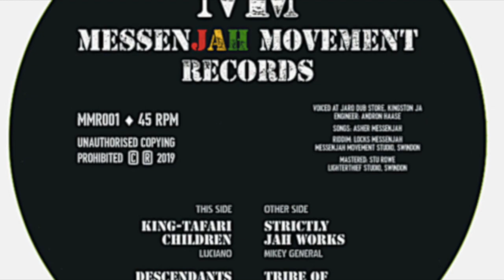Luciano - King-Tafari Children / Locks Messenjah - Descendants of Kings Dub - Jah Shaka Killer! (HQ)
Luciano - King-Tafari Children / Locks Messenjah - Descendants of Kings Dub 12" - Jah Shaka Killer!

In no way do I own any rights to this record, all rights are held by Messenjah Movement Records. This record has been copied & put onto YouTube to promote the sound & to guide listeners where to buy the record.